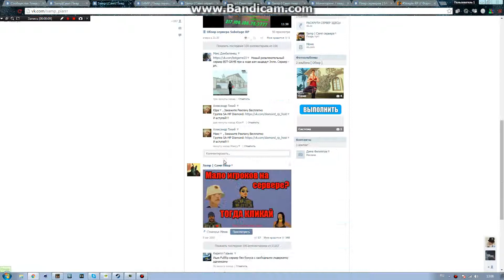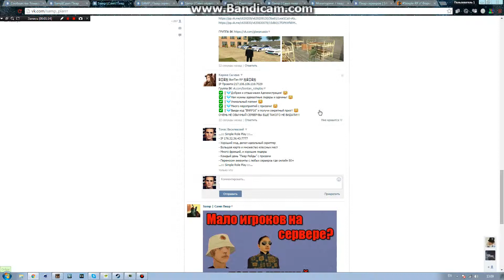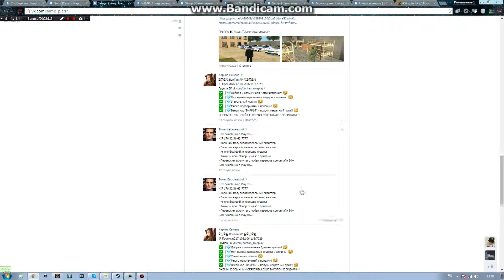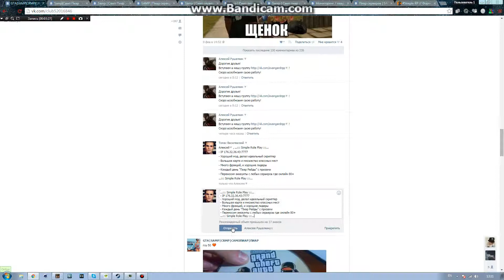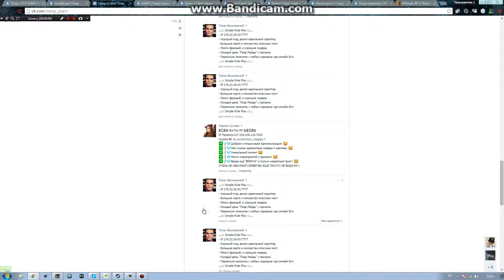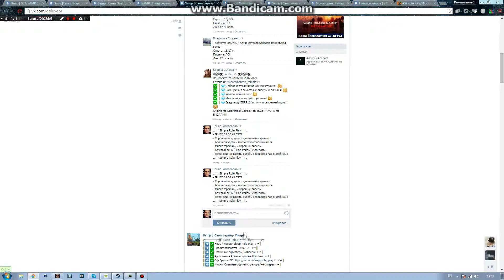Simple piar BY Luis Venegas